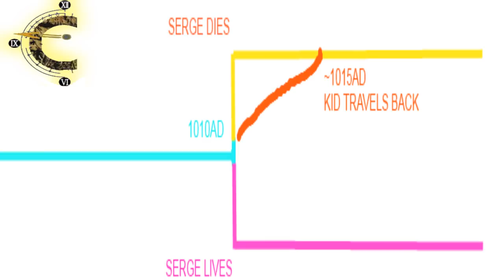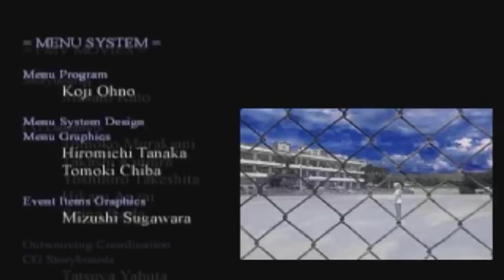Chrono Cross Timeline(s) and Story EXPLAINED! - Terracorrupt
Multiple Dimensions, Time Crashes, and one of the most confusing plots in gaming. Join me as I attempt to make sense of the Timeline of the PS1 institution, Chrono Cross.

Special thanks to super-mama-ready for my avatar!